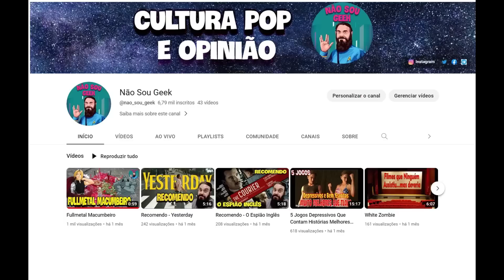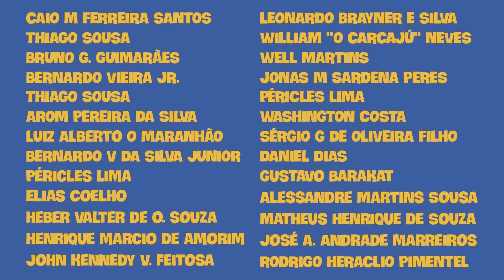Gen Pés Descalços Retirado de Escolas em Hiroshima